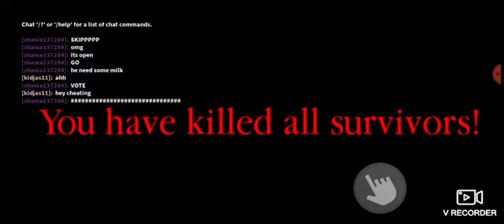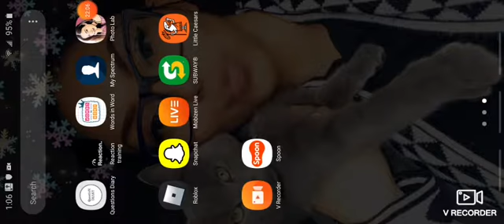Spider roblox [part 1] missing spider man